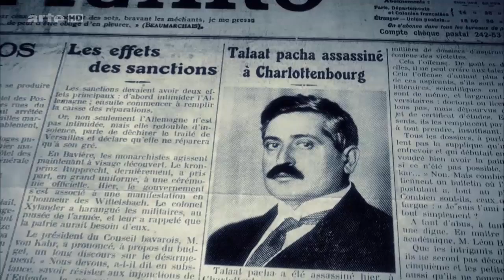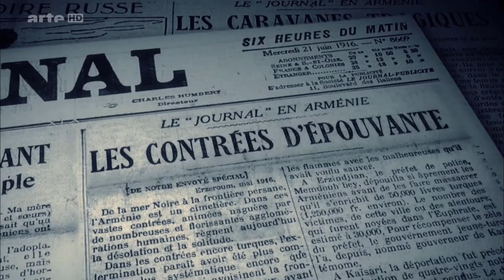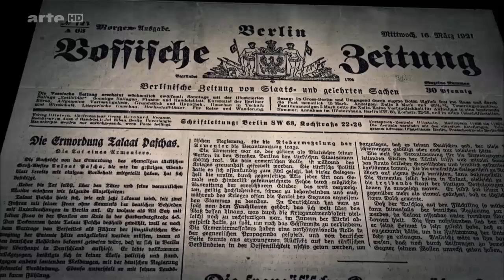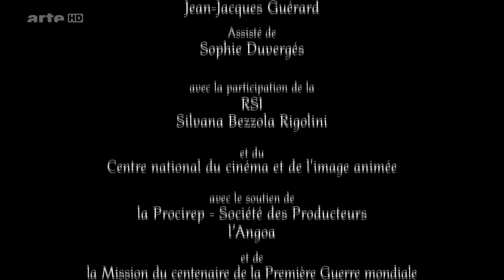La vengeance des Arméniens - Le procès Tehlirian (FR - Arte - 2015)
Comment, en 1921 à Berlin, un meurtre et un procès cathartiques rendirent aux Arméniens une petite part de justice. Retour sur une page spectaculaire et méconnue de l'histoire du génocide de 1915, dont on commémore le centenaire. Un documentaire édifiant avec des scènes du procès reconstituées pour l'occasion, des images d'archives et des témoignages de nombreux spécialistes.

En 1921, Mehmet Talaat Pacha, ancien chef du gouvernement turc en exil à Berlin, est abattu en pleine rue par un jeune étudiant arménien, Soghomon Tehlirian. Aussitôt arrêté, ce dernier est jugé quelques semaines plus tard. Au fil des audiences se produit un renversement inattendu : le procès devient celui des horreurs perpétrées six ans plus tôt par l'Empire ottoman contre sa population arménienne, sous l'égide notamment de Talaat Pacha, grand ordonnateur des massacres et des déportations. Deux tiers des Arméniens de l'empire, soit quelque 1,2 million d'hommes, de femmes et d'enfants, ont ainsi été exterminés de façon planifiée entre avril 1915 et juillet 1916.

En deux jours de débats sous haute tension, le jeune Tehlirian, qui a lui-même perdu une partie de sa famille dans les massacres, est reconnu innocent de meurtre avec préméditation et acquitté. Le verdict est embarrassant pour l'Allemagne, qui en 1915, a armé et équipé son allié turc dans la Grande Guerre, puis a délibérément ignoré le crime de masse dont ses officiers ont pourtant été témoins. Par cette reconnaissance de ce qu'ils ont subi, même si les notions de génocide et de crime contre l'humanité n'existent pas encore juridiquement, les rescapés, pour la plupart dispersés dans l'exil, se voient ainsi restituer une petite part de justice. Pourtant, cet acquittement, si légitime soit-il sur le fond, est erroné : car Soghomon Tehlirian, membre d'un réseau clandestin mis sur pied pour venger le peuple arménien, l'organisation Némésis, a en réalité minutieusement préparé son acte. Entre 1920 et 1922, le réseau Némésis aura exécuté au total huit personnalités impliquées dans le génocide, dont cinq avaient été condamnées à mort par contumace en 1919 par une cour de Constantinople.

En s’appuyant sur les minutes du procès, reconstitué à travers des scènes de fiction, des images d’archives, et les analyses éclairantes de nombreux spécialistes (Claire Mouradian, Taner Akçam, Gérard Challiand, Tessa Hofmann, Raymond Kévorkian, Gaïdz Minassian), ce documentaire retrace aussi l'histoire terrible du génocide et du silence qui l'a entouré. En écho aux rescapés appelés à la barre, aux plaidoyers des avocats, aux dénégations des hauts gradés allemands, est rappelée l'histoire des massacres - genèse, planification, contexte, chronologie des faits. Est souligné aussi le spectaculaire revirement de la Turquie qui, après avoir reconnu l'ampleur des crimes et condamné leurs responsables, a choisi de faire d'eux des héros pour s'enfermer dans un déni qui dure toujours.